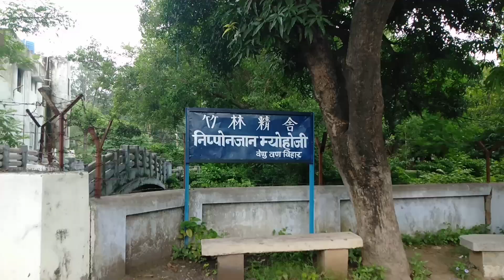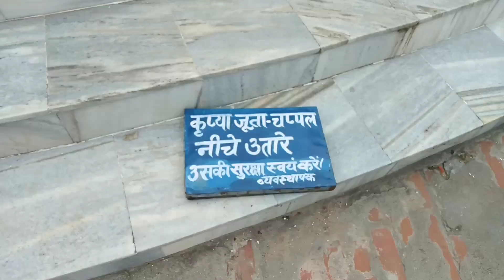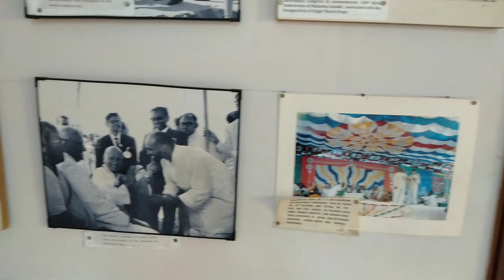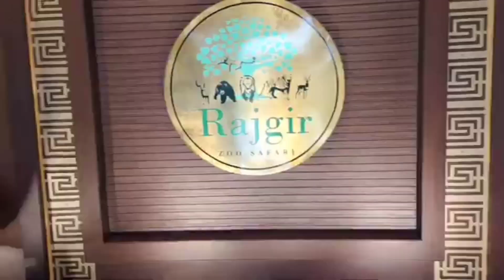Places to visit RAJGIR - BIHAR , Japanese Temple , Wildlife Safari , Glass Bridge & Cable Car Ride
Hello Everyone,  I am Satyajit Das From Kolkata a Travel vlogger and Film Director exploring the country around the world .

Continue to Bihar city Explore episode i visit in Rajgir wild life Safari , Patna,  Bihar located in Rajgir . I visit in Rajgir Wild life safari where we buy tickets each 800 rupees and do many rides which fair excluded . also I visit Glass bridge,  Zoo safari in Rajgir and Japanese Temple .

Info about Ticket Booking of Rajgir Zoo Safari

Rajgir Zoo Safari is a luxurious safari where individuals can see beautiful insights, interact with animals and celebrate the green mountains. On 17 th January 2017, Rajgir Zoo Safari has been inaugurated by our Honorable Chief Minister Nitish Kumar. Interested individuals can book their ride for safari.

People who never have experienced the beauty of nature before now will get a chance to explore the lush green mountains of Songiri, and Vaibhigiri, which are sleeping covering more than 500 acres of land. Not only just mountains, but individuals will also get a truly breath-taking experience when they see the variability of animals in their rich habitat.

Moreover, for kids, there is a park theme and an attractive sky-view of zoo safaris. Along with all this, individuals will also get to see the Akhand waterfall. Rajgir Zoo Safari is indeed an example of rich biodiversity and will assist individuals to spread awareness and concern about species across India which can aid in more conservative conservation.

Rajgir Zoo Safari top attractions

Herbivore Safari

Bear Safari

Leopard Safari

Tiger Safari

LionSafari

Aviary

Butterfly Park

180 Theatre

Interpretation Centre

Other Ecotourism sites of Rajgir

Zoo Safari Rajgir Rules and Regulations

Matches and Light or flammable products are prohibited in the zoo.

Any kind of intoxicant, cigarette, alcohol, gutkha, paan, and others will not be allowed in the zoo.

Gadgets of any kind that generate loud noises are not permitted.

Sharp objects such as cutters or knives are not permitted.

No one is permitted to throw garbage in the zoo.

No one is permitted to go near the animals.

Food can be brought in but is only permitted in the cafeteria area.

All items such as ladies’ purses have to be deposited in the office.

Rajgir Zoo Safari Ticket Booking Price

Children’s entry fee (4’6”) – Rs. 50/-

Adult Entry Fee – Rs. 100/-

Children’s Safari Fees (4’6”) – Rs. 150/-

Adult Safari Fee – Rs. 250/-

Children under 2 years old are admitted free of charge.

Entry Ticket is valid only for 4 hours from the time of issue of the Ticket.

Process of Rajgir Zoo Safari Online Ticket Booking

1 st Step: Visit the Rajgir Zoo Safari’s Official and navigate across the site.

2 nd Step: The homepage of the site will now be presented on your screen. Simply click button of “book your safari”

Select number of adult and fill their name and phone number. and Id Proof Select, select Visiting Date and choose option time slot and checked terms and conditions then click book now.

Pay payment using debit and credit card.

Wait one minute and ticket will appears on screen.

This Rajgir Jungle Safari is developed by the Department of Forest, climate change, and environment. The complete investment in this project is Rs. 177 Crore. The total area of this is 191.12 hectares. It is separated into 5 equal zones in which there are 250 Carnivores and herbivores are divided.

Individuals from Bihar and several other states can visit the Rajgir zoo Safari and glass bridge for their entertainment. Individuals who admire traveling, and travel vloggers visit this place once in their life. This is a very interesting place, in which you see, lions, dear, and leopards, freely. You will feel a very amazing experience and atmosphere.

On Wednesday, Chief Minister Nitish Kumar inaugurated the Rajgir zoo Safari. Tigers, lions, and many other animals brought from other states roam spontaneously in the zoo. The travelers will more across caged vans and buses to see the wild animals in their natural habitat. Situated among a picturesque valley between Vaibhav Giri hills, and Swarna Giri, it is spread over an area of 191 hectares.